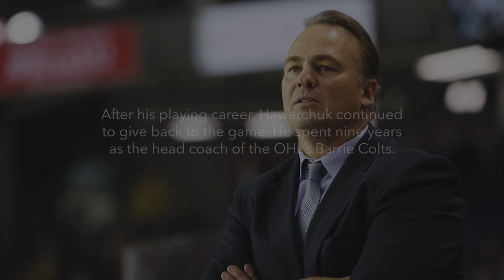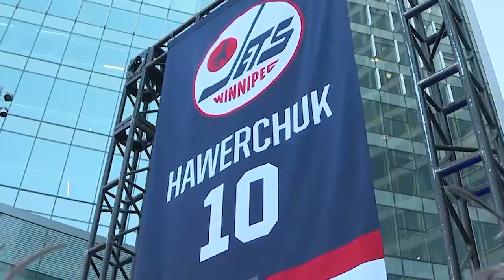Dale Hawerchuk honored for HFC month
See what late hall-of-famer Dale Hawerchuk's family and friends have to say about his career and life, as we celebrate Hockey Fights Cancer month

Feeling social?